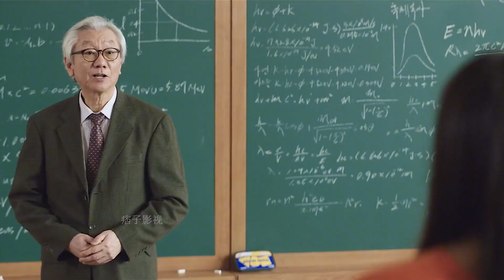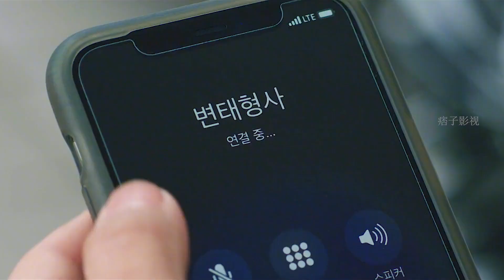男人發生車禍意外穿越到10年前，他借此機會營救10年前遇害的母親